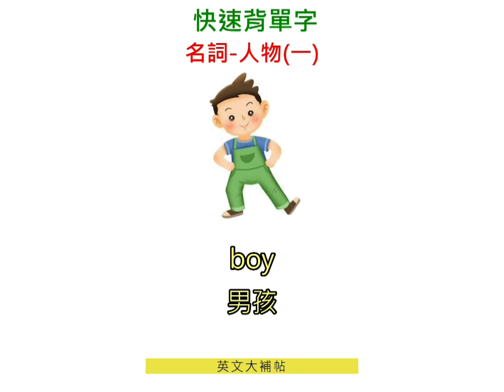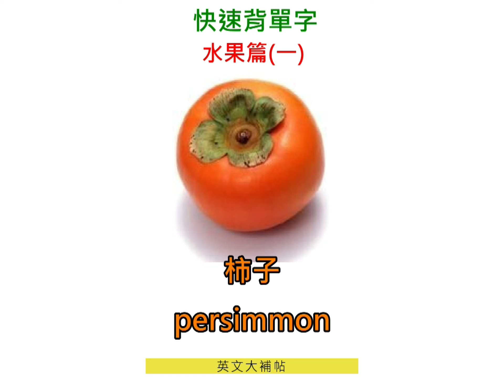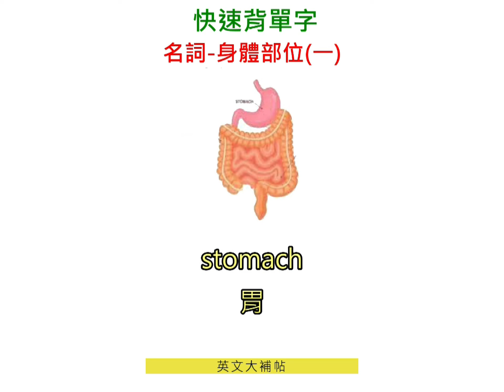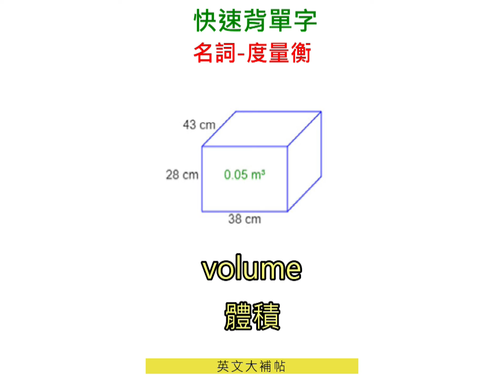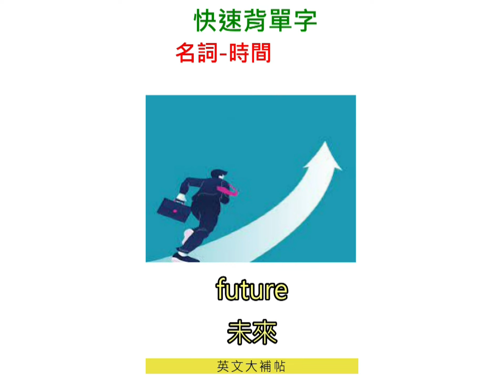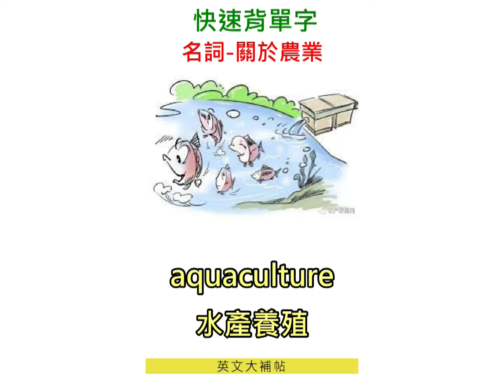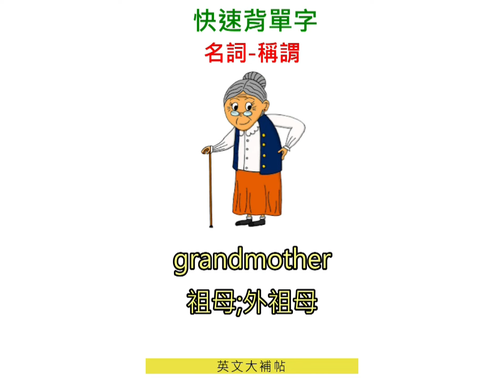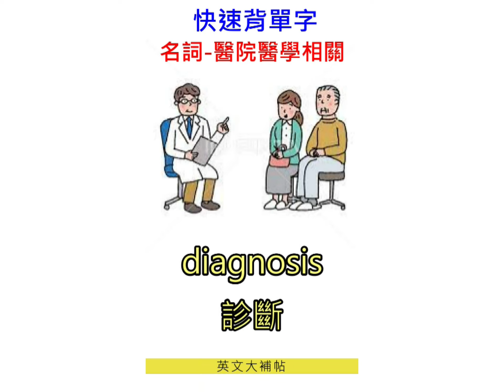快速背單字/30天3000單/名詞總匯1